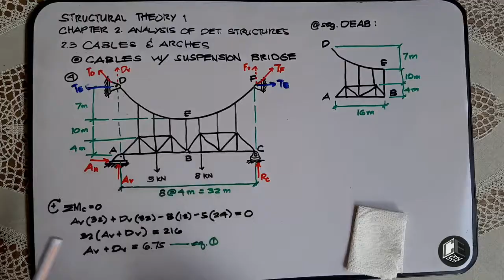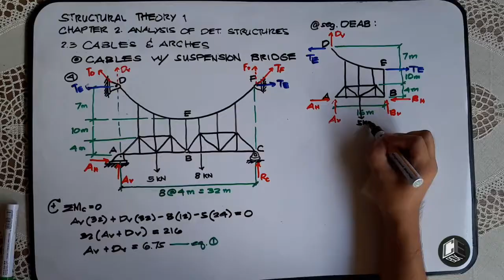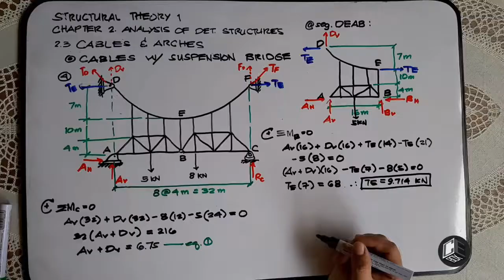Structural Theory 1 Analysis of Cables with Suspension Bridge Prob 4 Part II (PH)